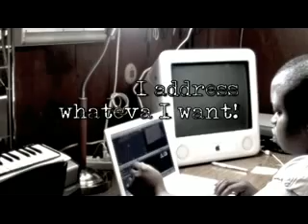Dinner Tyme 4.10.11